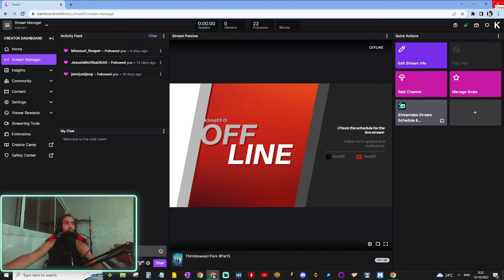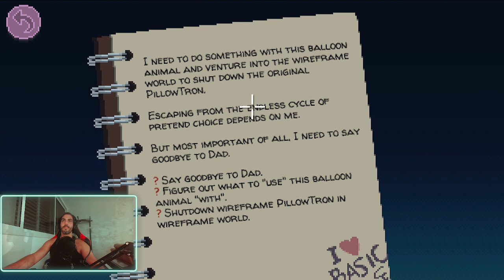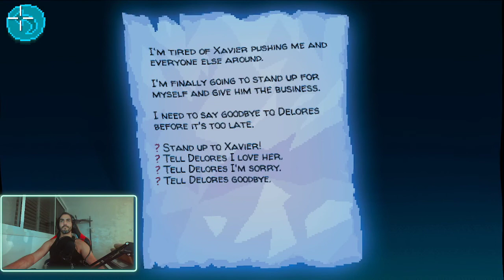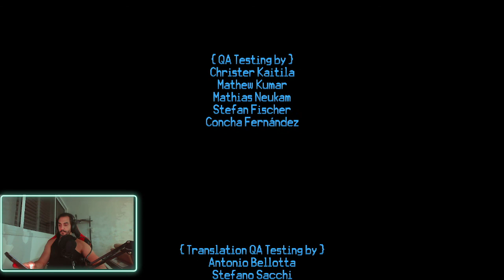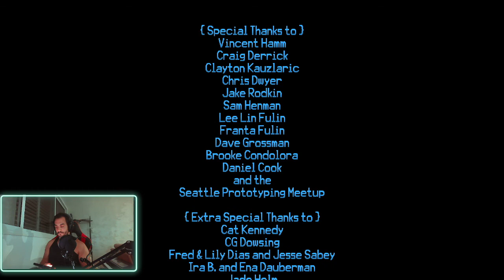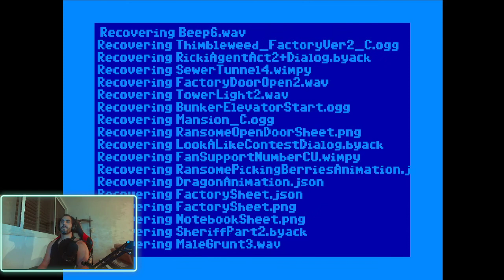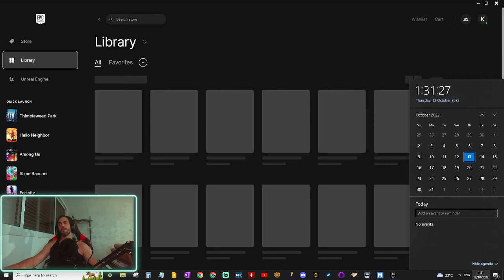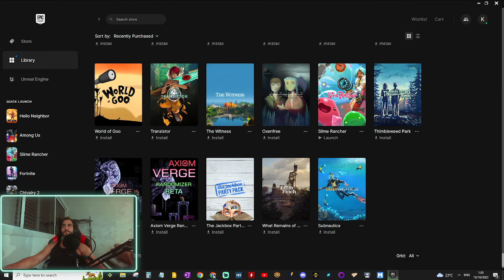Thimbleweed Park Part5 - The End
It was a nice trip, seriously

My Gear:
CPU: Intel Core i7-4770 LGA 1150 CPU 3.9
GPU: EVGA GTX 1060 SC GAMING ACX 2.0
Motherboard: MSI H81M-E34 (MS-7817)
Gaming Mouse: Logitech MX518
Gaming Keyboard: Logitech G15
Monitor: Samsung SE330 Series 27-Inch FHD